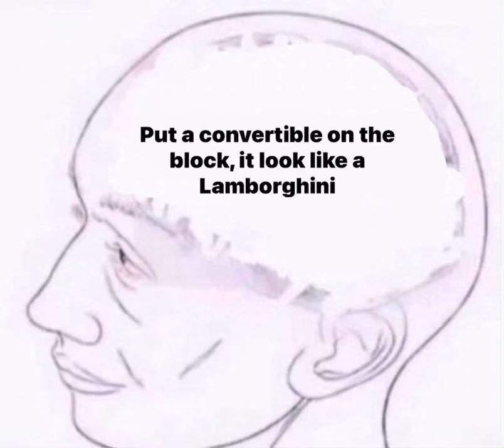Put a convertible on the glock it look like Lamborghini